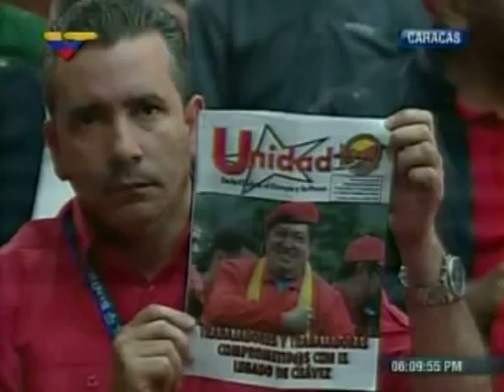Blanca Eekhout con el GPP